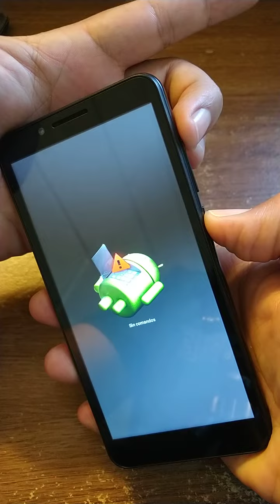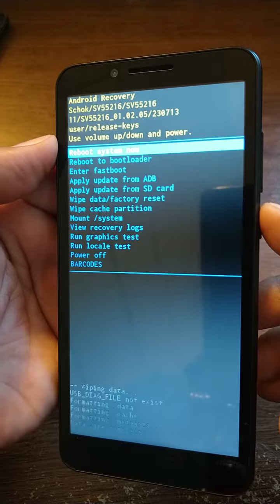SHOCK VOLT SV55 ANDROID HARD RESET 2024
SHOCK VOLT SV55 ANDROID HARD RESET